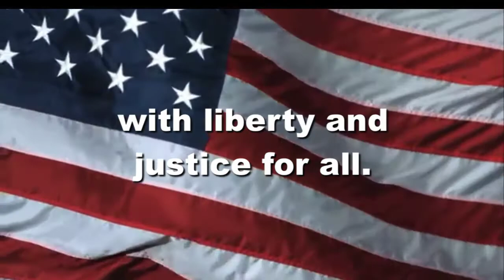OHS News 1:11